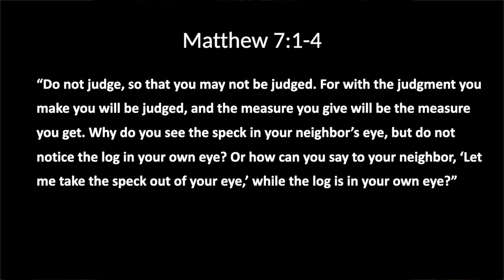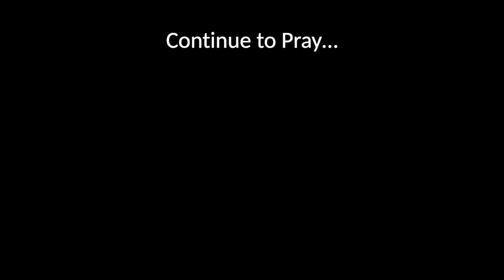God's Minute 6/5/20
"The Mirror" by Pastor Jonathan Conrad
Matthew 7:1-4